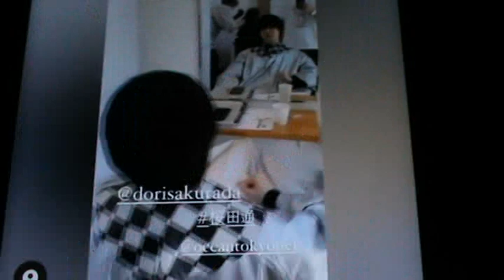Dori Sakurada & Takagi Takuya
Story via Instagram